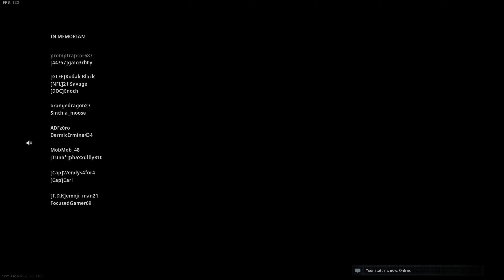Modern Warfare Warzone - 2ND BATTLE ROYALE WIN!!!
It doesn't mean much to some guys but for us it's huge. We bagged our 2nd battle royale win...and later that same night got our 3rd battle royale win! Check next video to watch that one. And yes I was sloppy and didn't rearmor up.